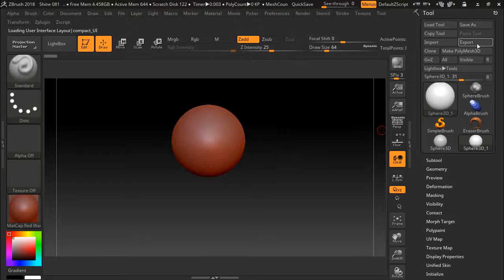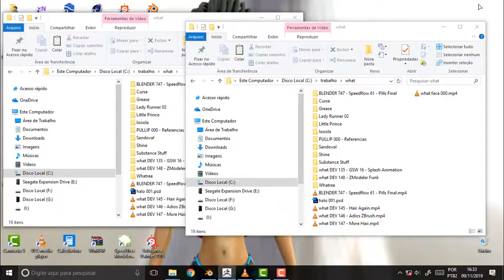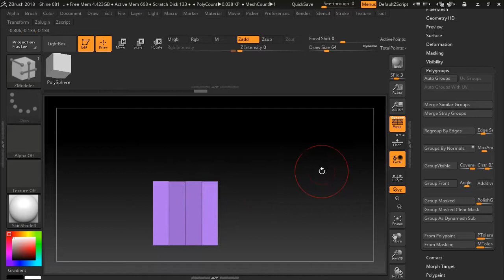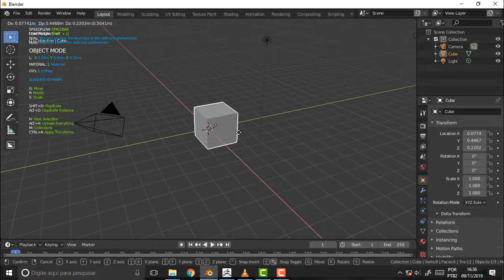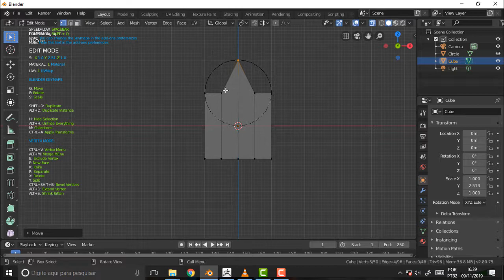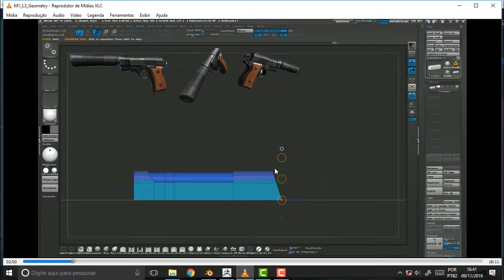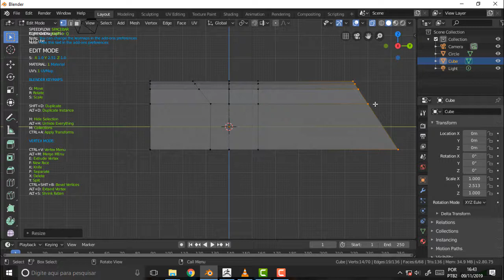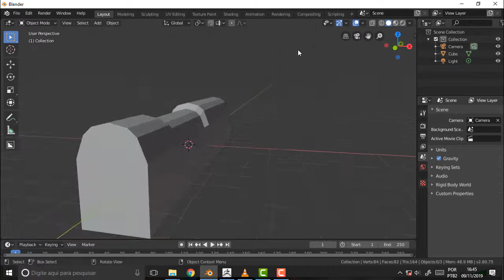what DEV 148 ZModeler Funk